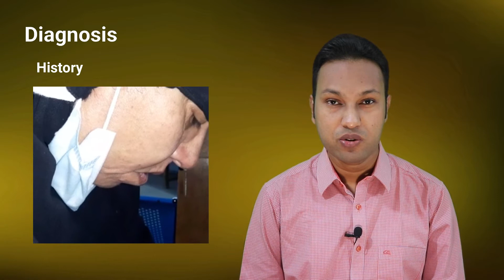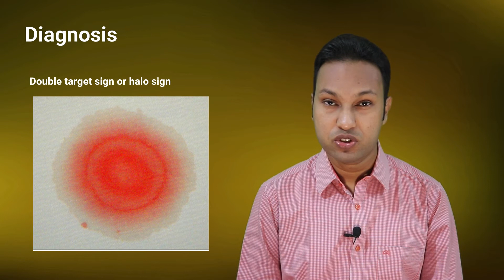CSF Rhinorrhoea or Cerebrospinal Fluid Leak through Nose: Signs, Symptoms, Diagnosis & Treatment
Cerebrospinal fluid which is shortly called as CSF is the fluid that forms a jacket around our brain and spinal cord to protect it from jerking. This CSF fluid can leak out through nose, ear in various conditions. When it comes out through the nose it is called CSF rhinorrhoea.